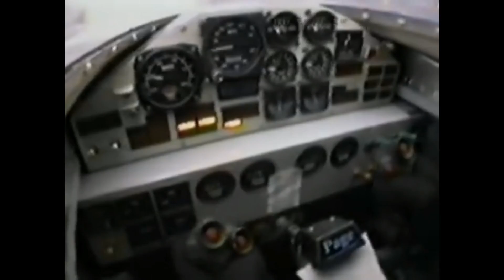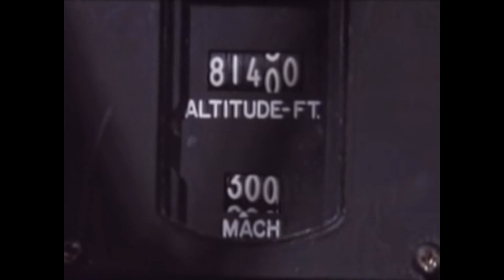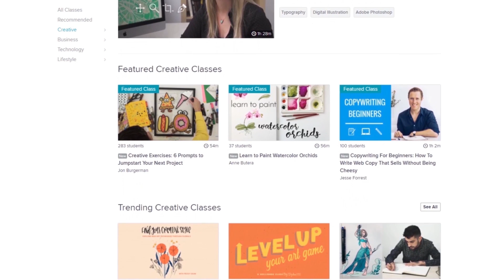These Are The FASTEST Things Humans Have Ever Made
These Are The FASTEST Things Humans Have Ever Made – Second Thought

Humans have invented some crazy fast things over the years, but these mighty machines are the best of the best! Come learn about the fastest things humans have ever made!